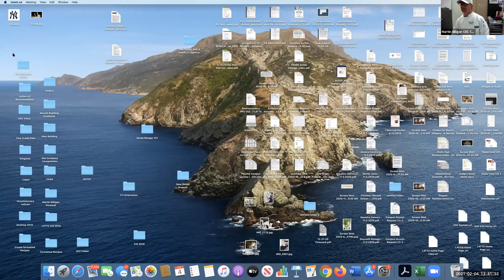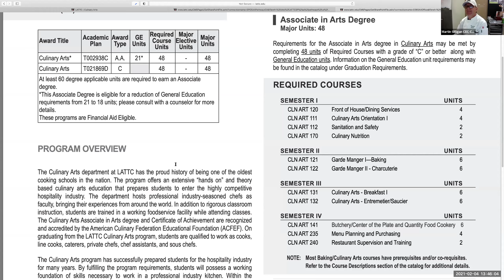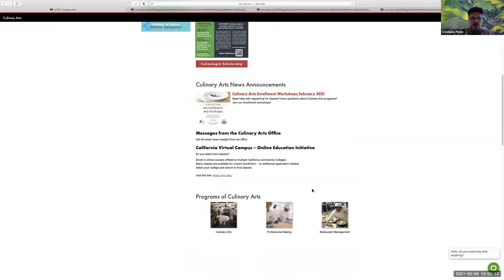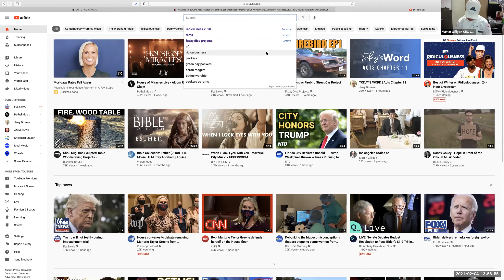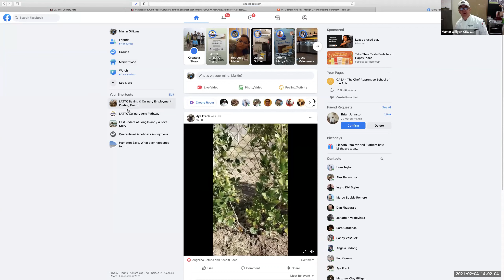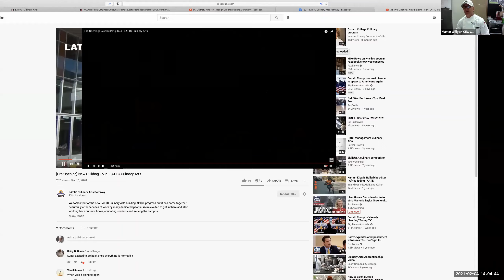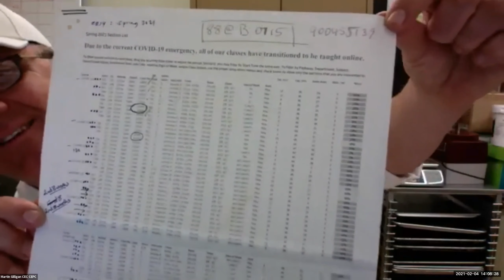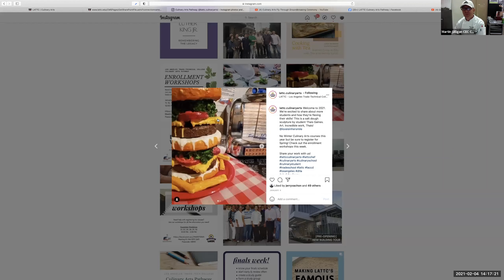*NEW* Culinary Arts Program at LA Trade Tech College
LA Trade Tech College has built a new Culinary School in LA!  The 50-year-old Culinary Arts and Professional Baking Programs have had a $60 Million facelift.  Hear all about it from some of their instructors in the program.